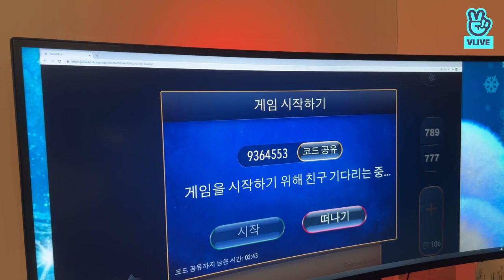[V LIVE Replay] 하성운 (HA SUNG WOON) | 루미큐브하자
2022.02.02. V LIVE